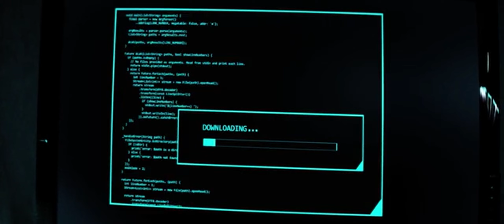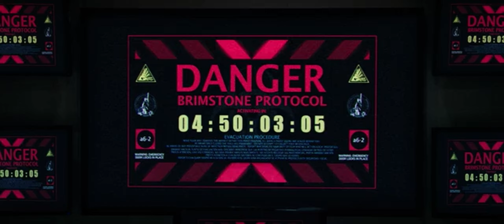A Group Of People Survives On An Island Infested With Zombies.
You can find the 🎬 Name of The Movie 🎬 and its best moments  on our Telegram and Discord channels (in the comments).
Join us to discuss and watch the best scenes!

moviereview filmcritique movieanalysis filmcommentary cinemacritique filmreview moviediscussion filmexamination filmreaction movieopinions filmsummary cinemadiscussion moviebreakdown filmrating movieevaluation filmrecommendation cinemaanalysis moviethoughts fillassessment moviereactions filmsynopsis movieassessment cinemacritique filmcommentary movierating filmopinions moviecritique filmappreciation cinemareview movieexamination filminterpretation movieappreciation cinemabreakdown filmdiscussion movierecommendation filmreactions cinemarating movieanalysisandreview filmcritiqueandanalysis Thank you for watching!

moviereview filmcritique movieanalysis filmcommentary cinemacritique filmreview moviediscussion filmexamination filmreaction movieopinions filmsummary cinemadiscussion moviebreakdown filmrating movieevaluation filmrecommendation cinemaanalysis moviethoughts fillassessment moviereactions filmsynopsis movieassessment cinemacritique filmcommentary movierating filmopinions moviecritique filmappreciation cinemareview movieexamination filminterpretation movieappreciation cinemabreakdown filmdiscussion movierecommendation filmreactions cinemarating movieanalysisandreview filmcritiqueandanalysis